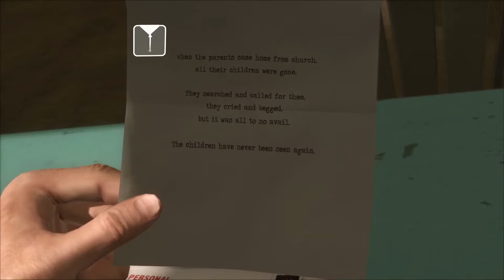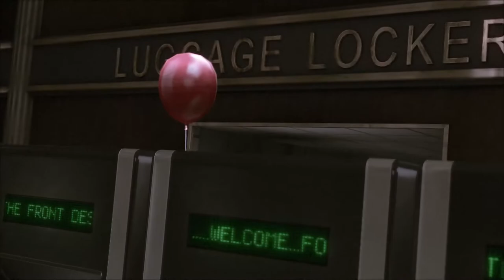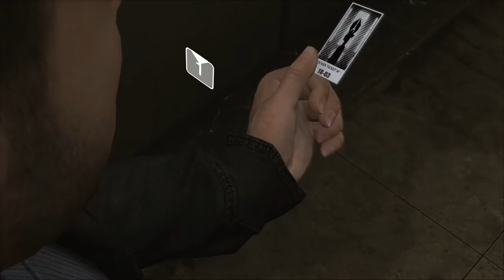Heavy Rain Gameplay Walkthrough[1080p HD PC GTX1060 6gb] Part 5 (Full Vietsub)